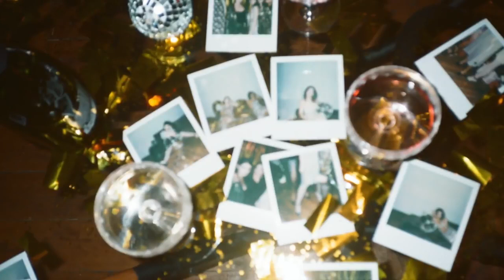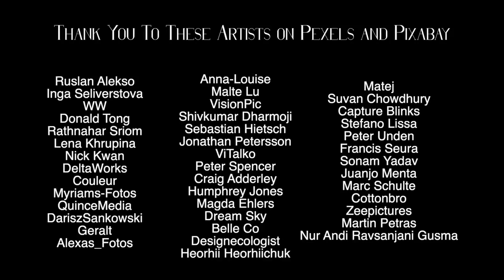Peaceful Relaxing Instrumental Music, Soothing Meditation Music "Happy New Year" Tim Janis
Happy New Year everyone :) Reno Bella and I yêu seeing you here ;)